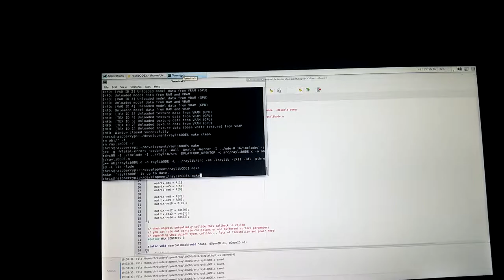raylib and physics on RPI4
even doing the physics barely bothers the CPU, the limiting factor here is the GPU.